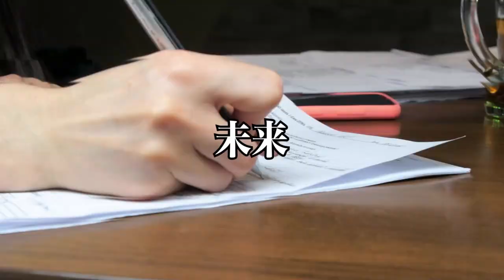売上ばかり見るとキャッシュを失うよ